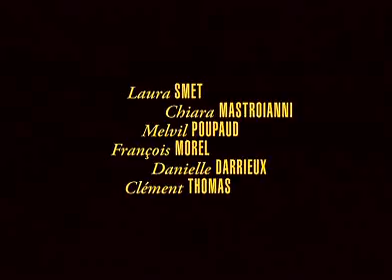L'heure zero Bande annonce